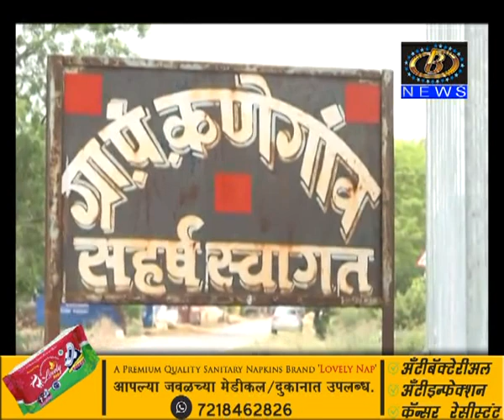परजिल्हयातून येणार्‍या प्रत्येक प्रवाशाची आणि गाडीची कणेगांव चेकपोस्टवर पोलीसांकडून कसून तपासणी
परजिल्हयातून येणार्‍या प्रत्येक प्रवाशाची आणि गाडीची कणेगांव चेकपोस्टवर पोलीसांकडून कसून तपासणी, तर आरोग्य यंत्रणेकडून थर्मल स्कॅनिंग, रखरखत्या उन्हात वाहनांच्या रांगा
Channel B